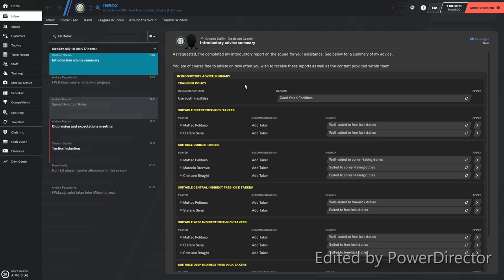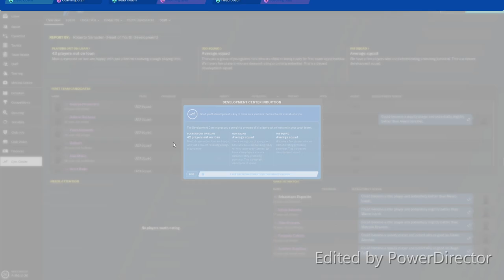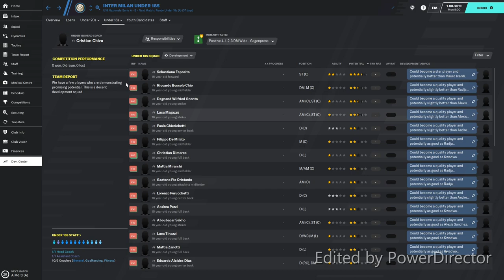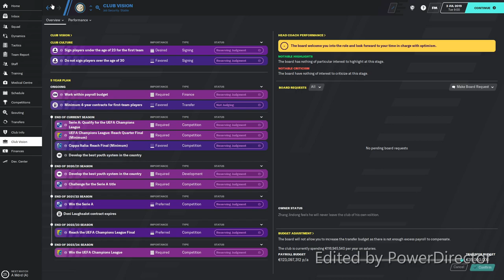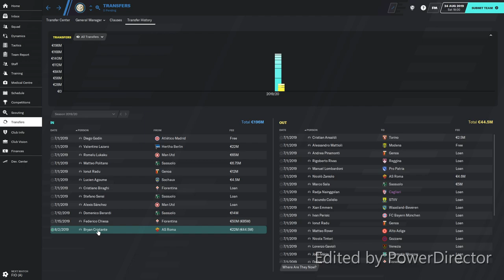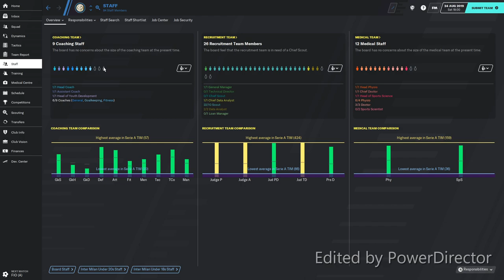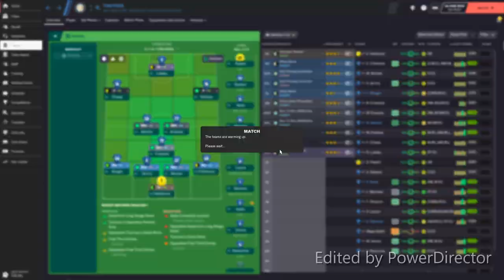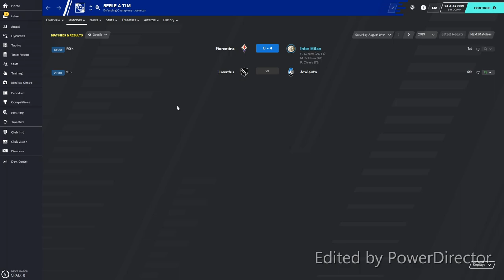Football Manager 2020 - Inter Part #1 - Transfers and First game versus Fiorentina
Hello everyone, i am sir Laughsalot and i will be trying to get Inter to win the Champions Leauge here in FM 20.

Still new to this, so i would appreciate any advice about youtube or twitch.